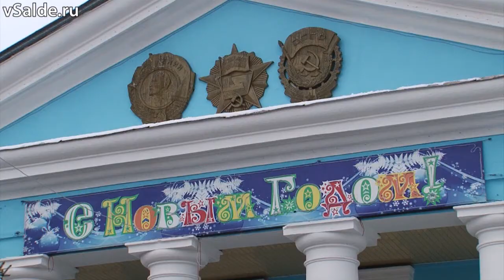Проходные ВСМПО преобразились к Новому году